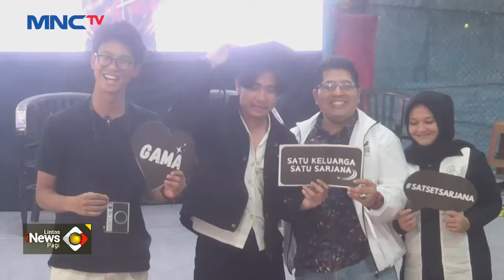Temui Milenial Palembang, Alam Ganjar Ungkap Sosok Pemimpin Idaman Anak Muda - LIP 25/01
Saksikan info berita terkini di:
Lintas iNews Pagi: Senin – Sabtu Pukul 04.20 WIB
Lintas iNews Siang: Senin – Jumat Pukul 11.30 WIB
Lintas iNews Malam: Senin – Sabtu 00.30 WIB
Lintas iNews: Setiap Hari 09.00 | 10.00 | 13.00 | 14.00 | 15.00